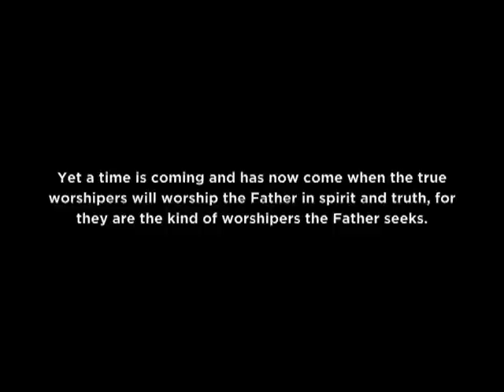Run This Town Remix - Bless'ed ft Kristy Marie